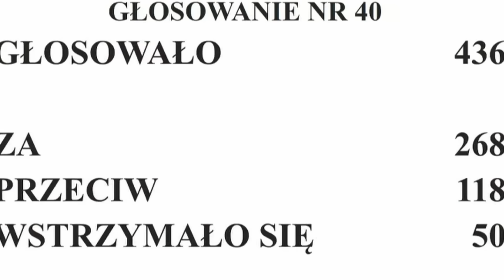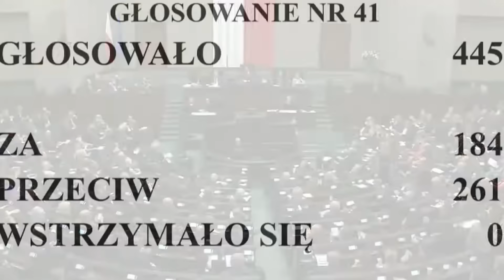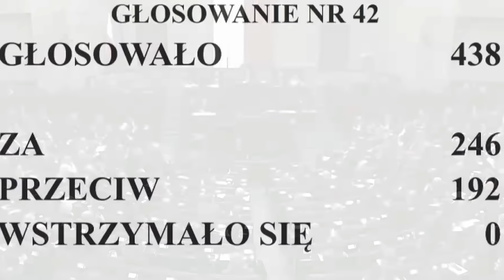POSIEDZENIE SEJMU - NAJCIEKAWSZE MOMENTY 7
✔️ Zapraszam do wysyłania nagrań z wykroczeniami w ruchu drogowym przez Dysk Google na email -
COLLISIONS to zaprzyjaźniony kanał, który dopiero się rozwija i buduje swoją społeczność. Celem kanału jest pokazanie chamstwa i wykroczeń ludzi uczestniczących w ruchu drogowym. Do wysłanego nagrania można napisać swoje Sociale lub uwagi, które właściciel kanału uwzględni na filmie bądź w opisie filmu. Zachęcam do wysyłania nagrań i kliknięcia Subskrypcji.